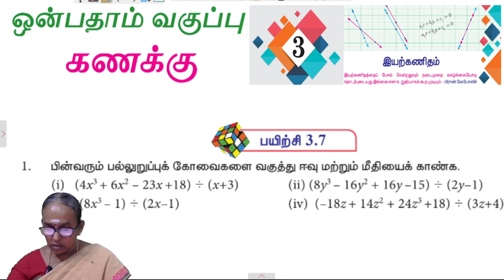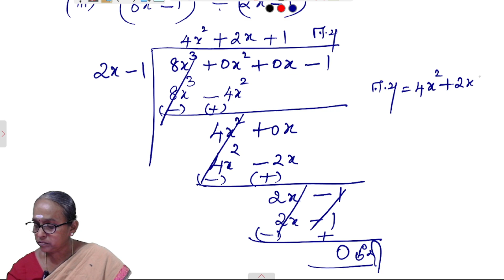9th Maths Chapter 3 - Exercise 3.7 Question 1 | Stateboard | Tamilmedium | Ranjitham maths